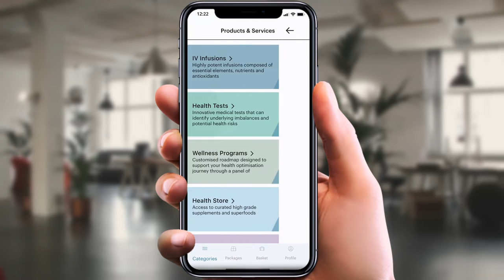Learn more about our medical company - Optimise Health. Who are we, what is our philosophy?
Your trust is valuable to us. Learn more about our medical company  - Optimise Health. Who are we, what is our philosophy, what do we offer, what are our principles? What makes us different? Achieving the best possible quality of life by using the latest innovations in holistic regenerative medicine is our cause. We believe that without health, everything else is impossible. We believe that longevity depends on us. We are inspired by the latest medical discoveries and new philosophies about unlimited human potential. Health is a journey, let's go together!